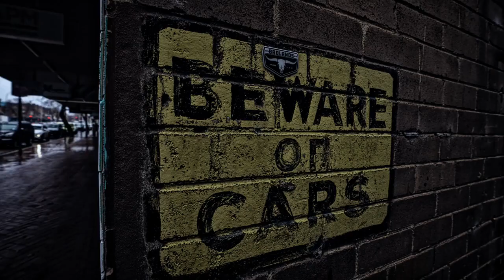2023 BMW M2 - Black Sapphire - B Roll